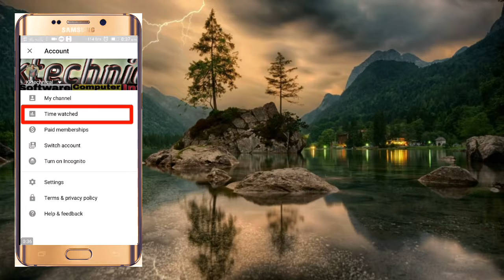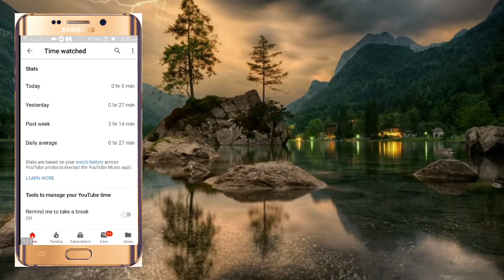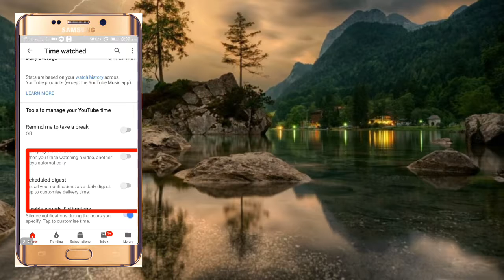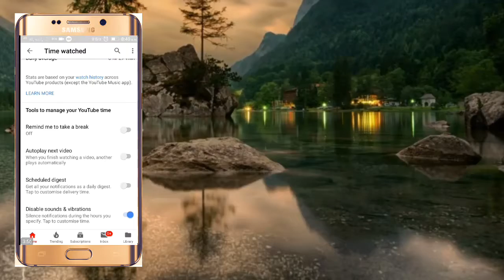Youtube New Update Time Watched in hindi|| Time Watched kya hai in hindi by Kktechnical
YouTube new update Time Watched in hindi
Time Watched kya hai in hindi
What is time Watched in youtube in hindi
How to use time Watched in youtube in hindi
Time Watched ko kaise istemal kare in hindi
Time Watched se hame kya faida milega